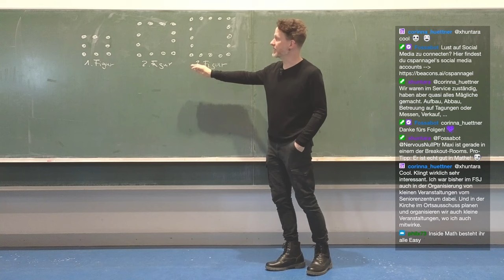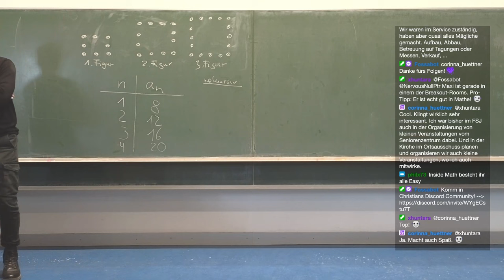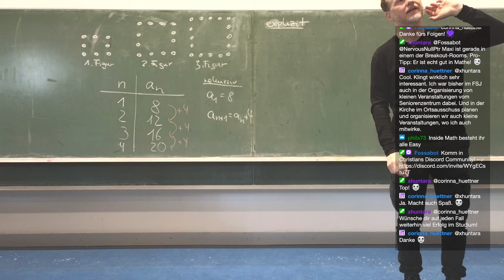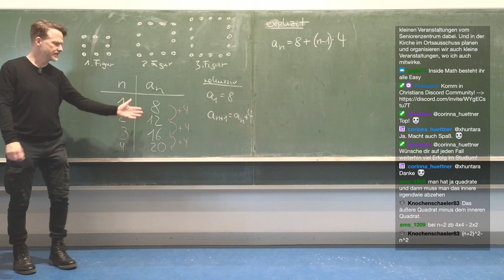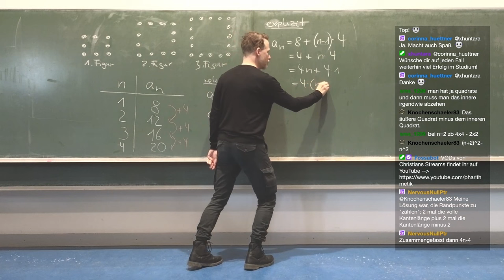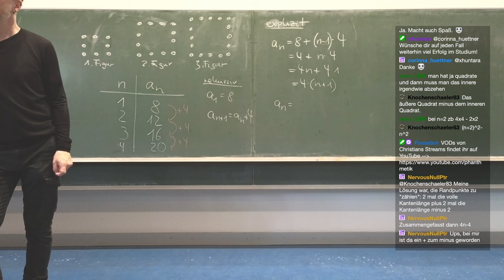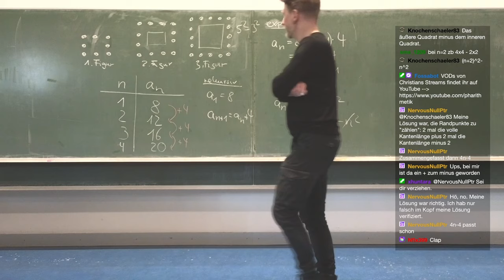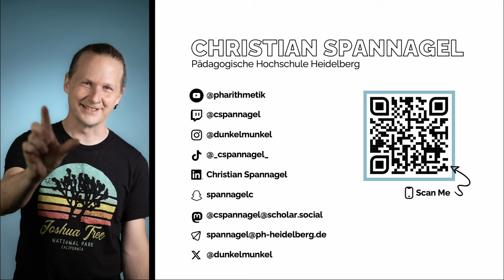Eine Folge mit Punktmuster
🧑‍🏫Heutiges Thema: Wir untersuchen eine Punktmuster-Folge.
🎬Regelmäßige Livestreams, auch direkt aus dem Hörsaal!